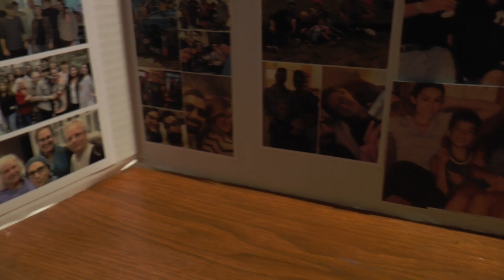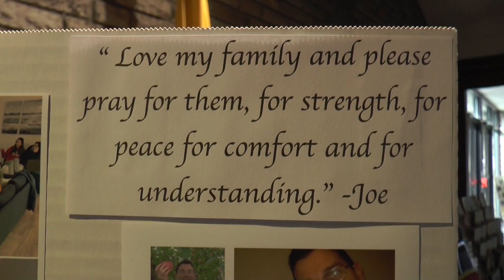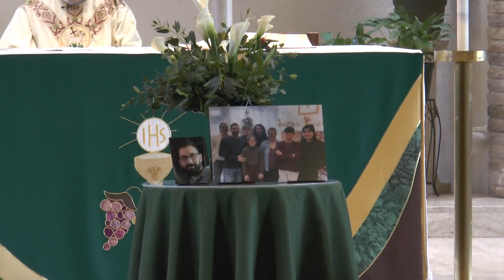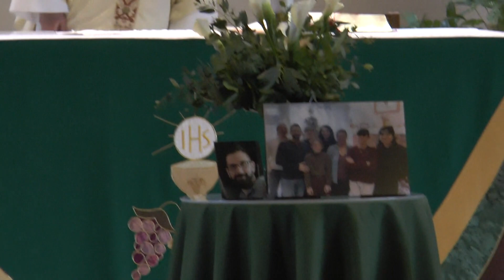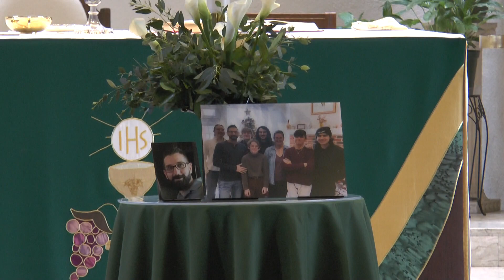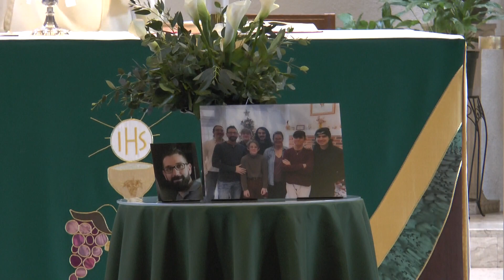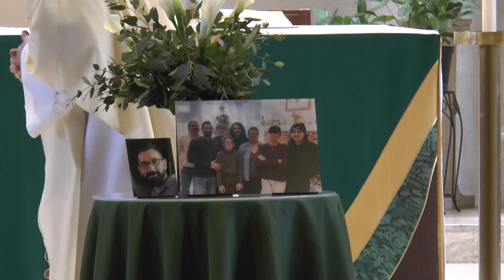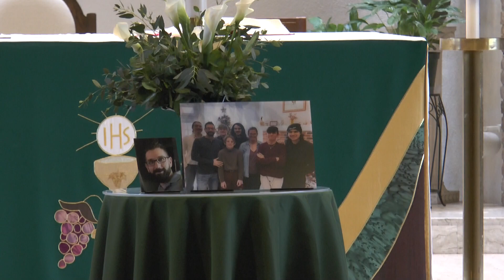Joseph Ferro Memorial Mass 2 10 24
Memorial Mass for Joseph Ferro at St Mary's Church in Fishkill on February 10, 2024